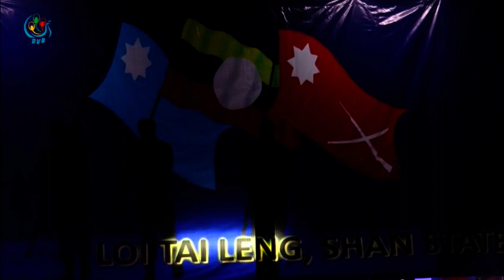DVB TV - ေဖေဖၚ၀ါရီလ ၇ ရက္ေန႔ ရွမ္းျပည္နယ္ အမ်ိဳးသားေန႔ အခမ္းအနား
DVB TV - ဒီကေန႔ ေဖေဖၚ၀ါရီလ ၇ ရက္ေန႔ က်ေရာက္တဲ့ ရွမ္းျပည္နယ္ အမ်ိဳးသားေန႔ အခမ္းအနားနဲ႔ ပက္သက္လုိ႔ သြားေရာက္ သတင္းယူေနတဲ့ သတင္းေထာက္ ေနသြင္ညိဏ္းက တင္ဆက္ထားတာကုိ ရႈစားႏုိင္ပါတယ္။